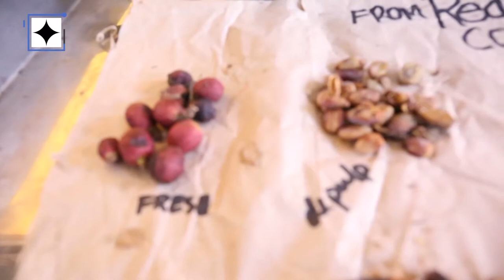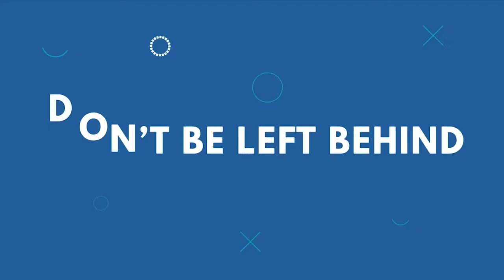DOSTv Episode 563 – ExperTalk: Coffee Production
Para sa mga CoffeeLover lalo na't ngayong maulan-ulan, alam niyo ba kung paano ginagawa ang perfect coffee mula sa pagtatanim hanggang paggiling? Ma- shookt at matakam today sa rapbeh na kape dito lang sa DOSTv Science for the People!